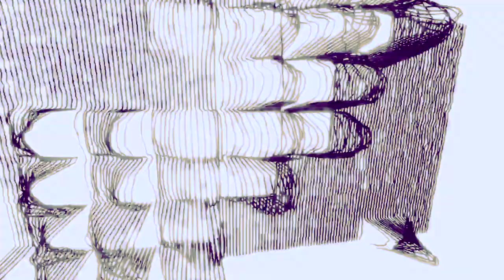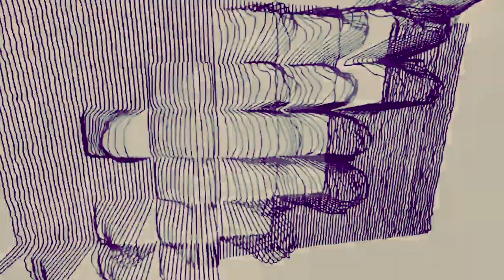Nano/Punk - Android Full HD Visuals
Check my latest music video release for my new track :Flowering by my Solo music Project N.A.N.O

Available in August 2017 !

WELCOME VOYAGER,

YOUR ANOTHER JOURNEY STARTS HERE.

BRIEFLY THE WHOLE IDEA FOR "NANO PROJECTION" IS TO OPEN UP BLOCKED CORNERS OF OUR IMAGINATION AND TO GIVE US BACK THE ULTIMATE WORLD OF PHANTASIES AND KNOWLEDGE THAT COMES FROM IT.

OK. NOW, SO CHECK THIS OUT...

​CONTENT WHICH IS PLACED WITHIN A PETRI DISH IS SUBJECT TO CHEMICAL, PHYSICAL AND BIOLOGICAL REACTIONS.  ADDITIONAL SUBSTANCES ARE THEN COMBINED, CREATING A MESMERIZING WATERFALL OF COLOURS & SHAPES THAT CAN NEVER BE RECREATED AGAIN IN THE SAME FORM.

FOR LIVE PERFORMANCE I USE OWN DESIGN NANO LIVE CHEMICAL PROJECTOR MADE BY INGENIUS

THE SPECS:
​- 1.2 KW DISCHARGE ( 110 OOO LUMENS BY THE BULB )
- 20M IN DIAMETER ROUND PROJECTION ( IN TOTAL DARKNESS )​
- CUSTOM TURNABLE PLATE, BOTH DIRECTIONS, VARIOUS SPEEDS
- CUSTOM AC POWER TO CONTROL THE [TURBINEMASTER]
- 13A, STANDARD SOCKET.

​STATEMENT:

"LIQUID VISUALS TAKE YOU INTO THE JOURNEY OF YOUR OWN FANTASIES AND DREAMS; THEY WILL TRIGGER YOUR IMAGINATION.

EVERYDAY WE HAVE TO DEAL WITH FAST PACES LIFESTYLE, RESPONSIBILITIES, AND SCHEDULES. OUR SOUL & MIND IS CRAVING FOR PEACE AND BALANCE THAT HAS BEEN TAKEN AWAY FROM US. LIGHT CAN TRIGGER YOUR PERCEPTIONS, YOUR INNER FEELINGS; CAN BE DESIGNED IN A WAY, WHERE YOUR NATURAL BALANCE, HARMONY AND ENERGY CAN BE RESTORED.

 IN 2011 I HAVE INVENTED "NANO PROJECTOR" [PATENT PENDING] PROJECTOR, WHICH CREATES THE “ORGANIC PROJECTIONS" UP TO 35 METERS IN DIAMETER. THE CONTENT INSIDE THE PETRI DISH THAT IS INSIDE THE PROJECTOR IS A SUBJECT TO CHEMICAL, PHYSICAL AND BIOLOGICAL REACTIONS.
​ADDITIONAL SUBSTANCES MIXED WITH THE CONTENT ALREADY IN THE PETRI DISH, CREATE MESMERIZING WATERFALL OF COLORS & SHAPES THAT CAN NEVER BE RECREATED AGAIN IN THE SAME FORM. THEREFORE EVERY SINGLE PERFORMANCE IS UNIQUE, AND INSPIRING TO THE VIEWER.

THE ARTISTIC MESSAGE IS SIMPLE. IT IS MY AIM TO AWAKEN SENSES, PROVOKE IMAGINATION AND MAKE YOU FEEL RE-JOINED WITH YOUR ROOTS – THE NATURE INSIDE YOU.

- THE LIGHT WITHIN"